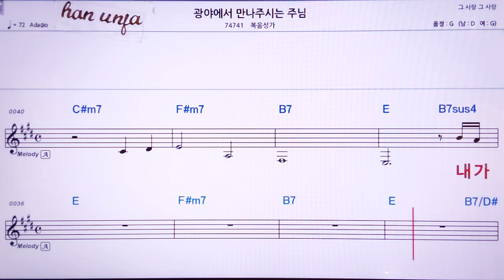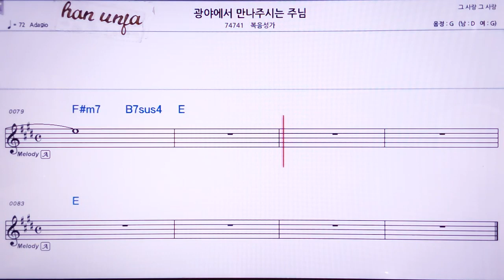💖 광야에서 만나 주시는 주님/ /복음성가👍MR,노래방, 악보, 코드,Karaoke With Sheet Music